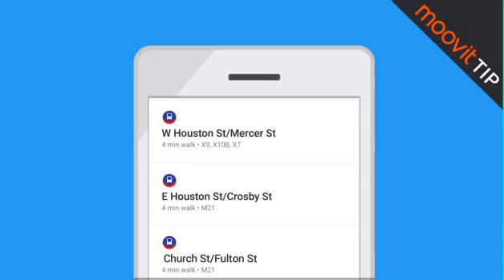Moovit app tip - The Station View